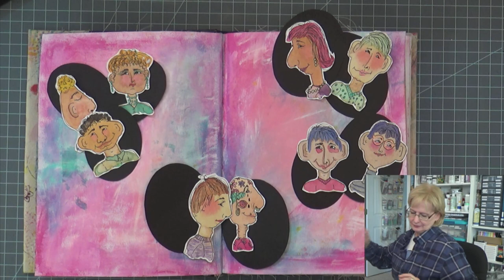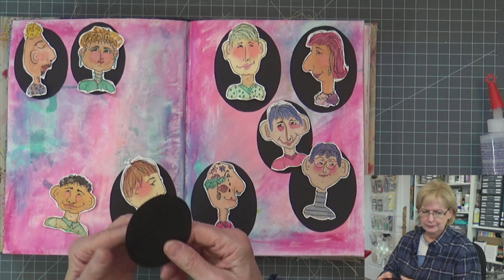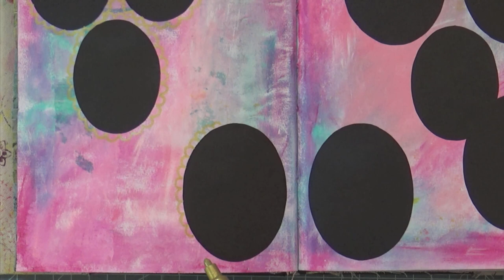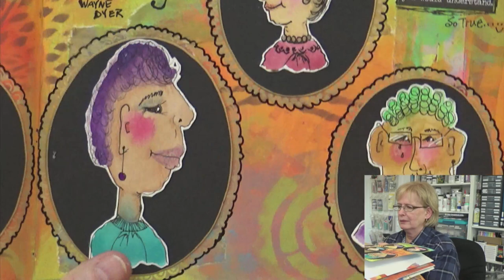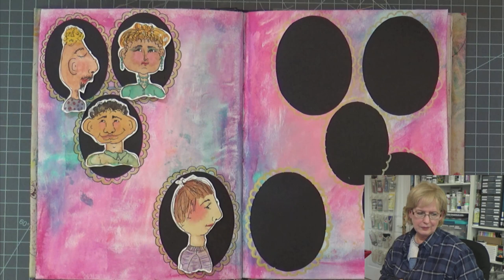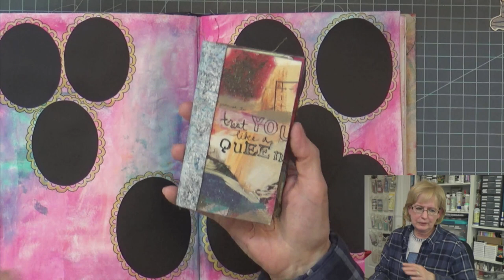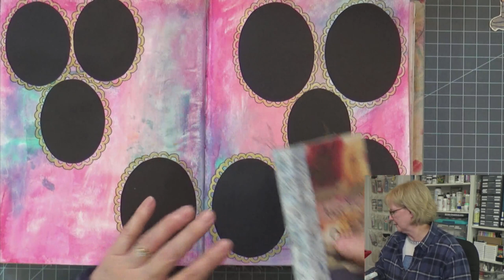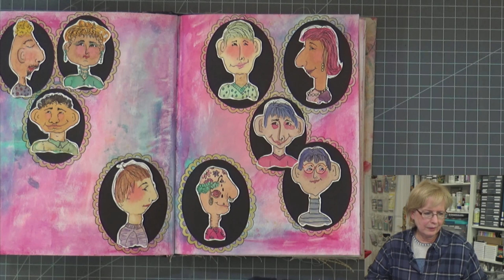Art Journaling Just Because We Need to! with Barb - HowToGetCreative.com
- It's not Friday, but it's time for some arty distraction and fun!!

NORMAL Doesn't Live Here Anymore by Barb Owen (printed version)

NORMAL Doesn't Live Here Anymore by Barb Owen (audio version)